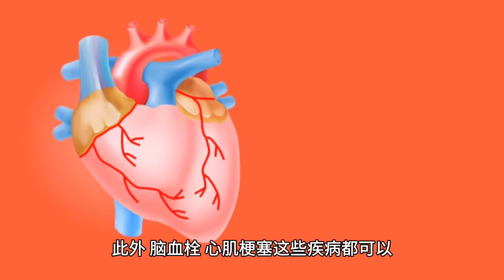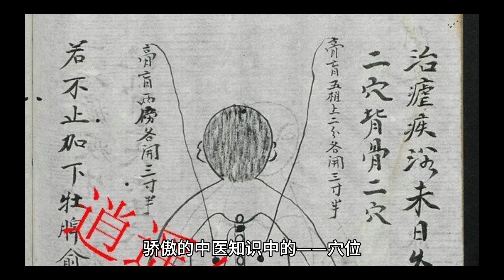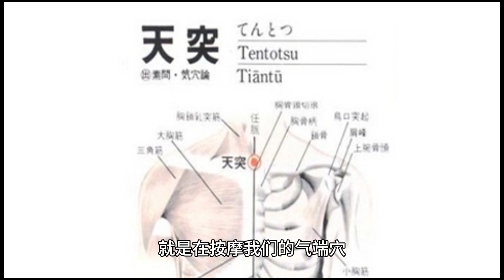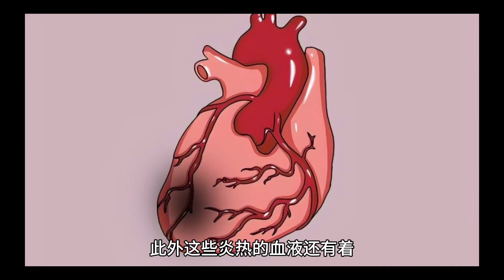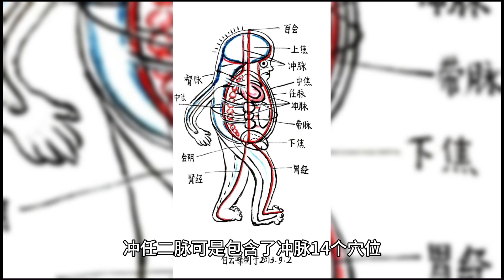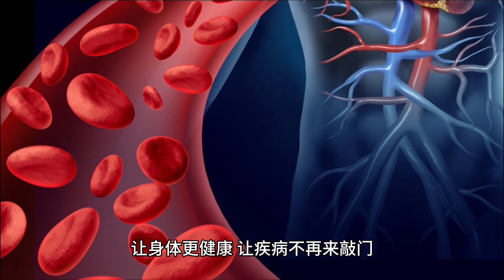脚趾做做操 让疾病不再敲门